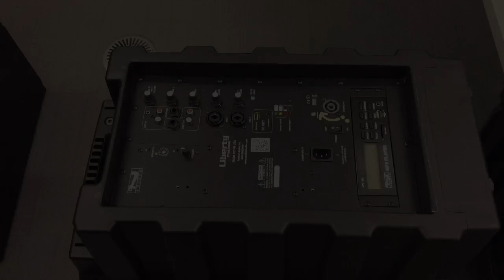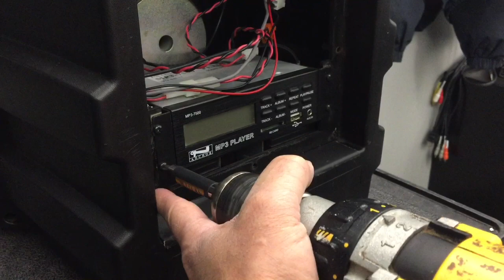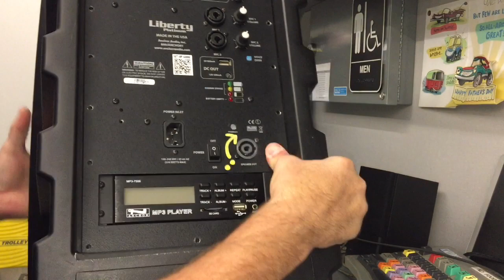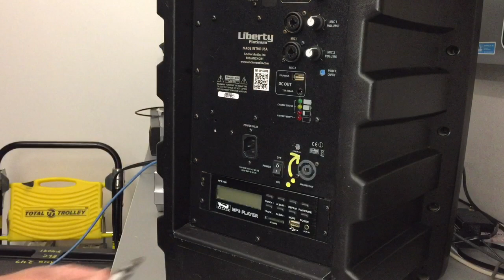HOW TO: Replacing Anchor Liberty internal batteries.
This system cost over 2k, and you can destroy it pretty easily by not paying attention.
So do not try this at home, for instructional purposes only.
Also, we use these units commercially, I replace the batteries every few years, I have never had one shift (despite not using the double stick tape.)
If this makes you nervouse, feel free to add that step to your process.
For me, the friction fit, and the battery clamp is enough insurance.
If you DO think you are up to the task, Full compass systems, LTD sells the batteries under -  part number LIB-BAT  - Liberty/explorer battery.